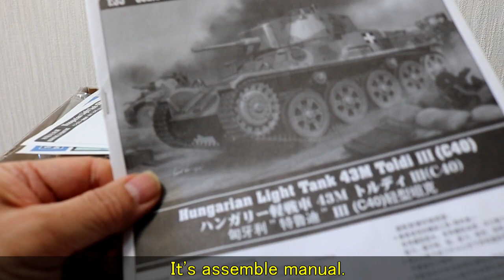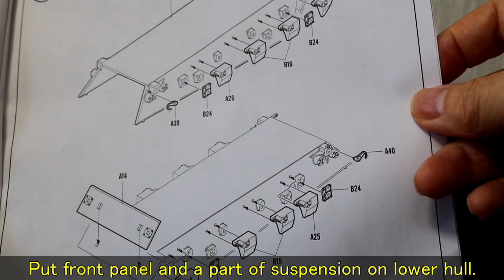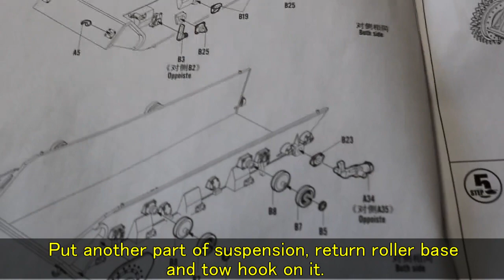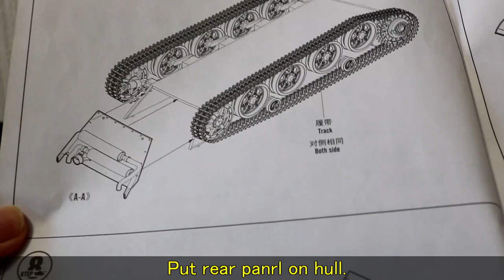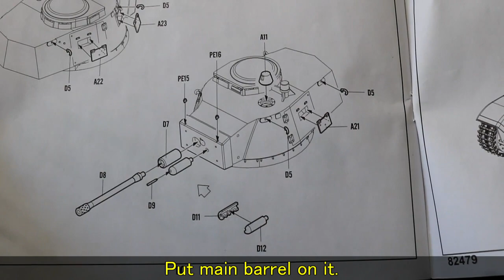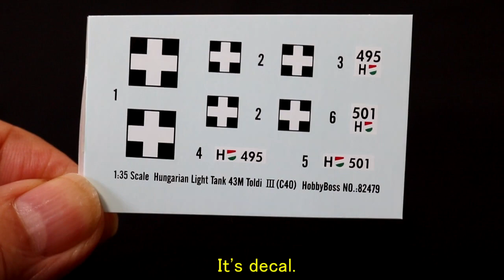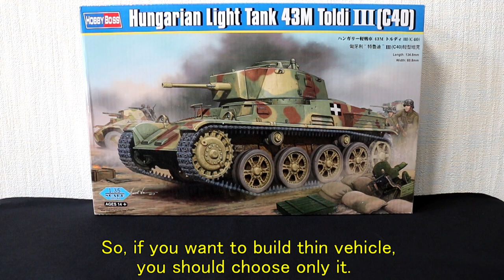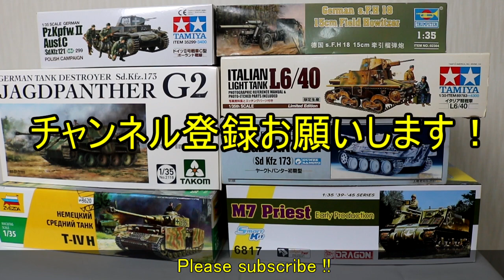ホビーボス 1/35 ハンガリー軽戦車 トルディⅢ ( English Sub ) / panzer-meister Hobby Boss Hungarian light tank Toldi III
ホビーボス 1/35 ハンガリー軽戦車 43M トルディⅢ (C40) のレビューです（英語字幕付き）
Review ：1/35 Hobby Boss Hungarian light tank 43M Toldi III (C40) W / (English SubTitle)

動画の編集ソフト：AviUtl、This vide is directed by "AviUtl".

1/35 専門ミリプラ買取 パンツァーマイスターー›